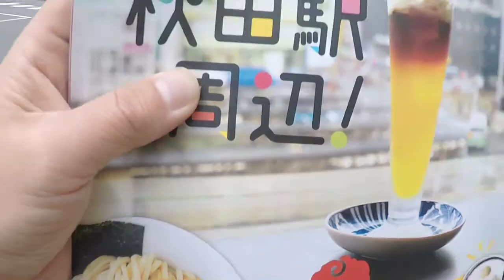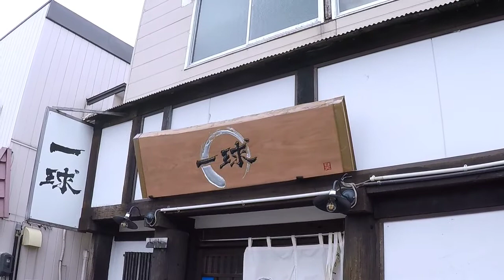一球/秋田市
秋田市手形のラーメンストリートの雄、一球さんに行って来ました。
ガツンとしながらも、丁寧に作られた一杯。
意外と女性客が多いのも納得出来る一杯でした♪